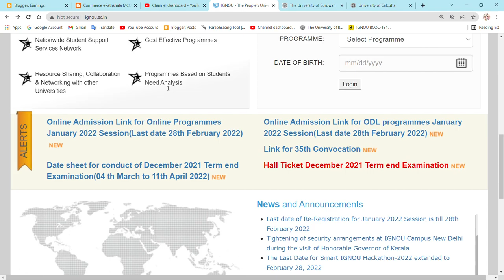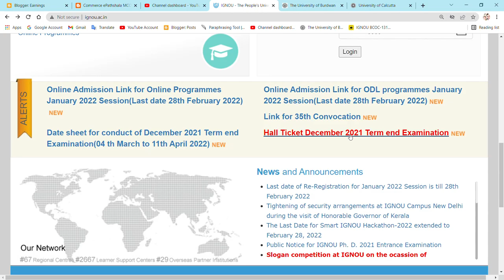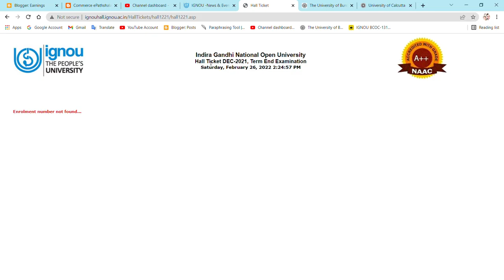ADMIT CARD/ HALL TICKET RELEASED FOR DEC TEE 2021 || How To Download Your Hall Ticket ?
Commerce ePathshala
IGNOU DEC TEE 2021 ADMIT CARD RELEASED